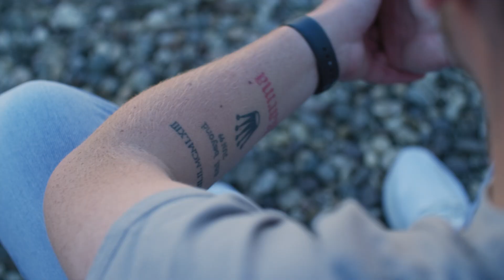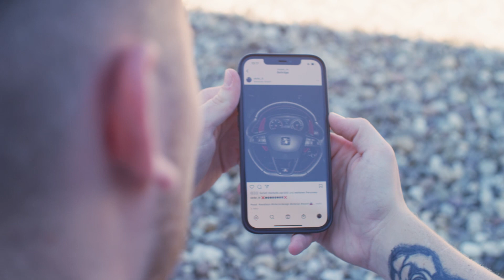Karriere im Handel: Nico – Ausbildung zum Verkäufer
Mit der zweijährigen Ausbildung zum Verkäufer/zur Verkäuferin kannst du den Startschuss für eine Karriere im Handel legen. Nico zeigt dir, wie es geht und wie der abwechslungsreiche Berufsalltag als Verkäufer im Handel aussieht. Fact: Nach der Ausbildung zum Verkäufer kann er ein Jahr dranhängen und einen zweiten Ausbildungsabschluss erreichen: Kaufmann im Einzelhandel!

„Wenn ich die Ausbildung zum Verkäufer abgeschlossen hab, dann mach ich das dritte Jahr, den Kaufmann im Einzelhandel!“, sagt Nico über seinen nächsten Karriereschritt im Handel. 💪🏼

…und wenn du mehr zu den vielfältigen Karrieremöglichkeiten und weiteren Ausbildungsberufen im Handel erfahren möchtest, dann schau

Du willst neben der Ausbildung zum Verkäufer/zur Verkäuferin noch weitere Karrierewege im Handel kennenlernen?